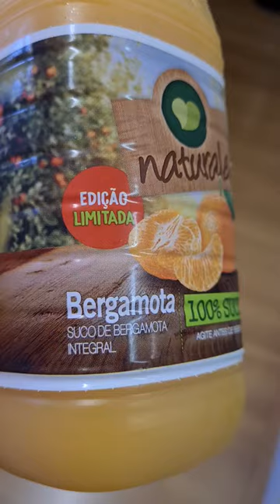O Melhor Suco e Agora de Bergamota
O melhor suco que existe é o suco de LARANJA Naturale do Zaffari.
Agora com uma edição limitada no sabor de BERGAMOTA maravilhoso.
Mas passei em várias lojas do Zaffari para encontrar e hoje encontrei no centro de Porto Alegre.